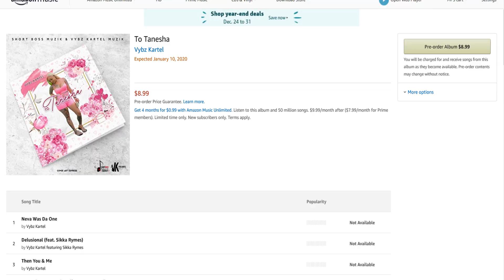FREE PAIR OF BANKROBBER CLARKS! (My Xmas Present To Gaza Nation!)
BankRobberClarks UTG GazaNation To win the Clarks follow & Show Proof that you Pre-Ordered Vybz Kartel: To Tanesha! Big Up to the Winner!